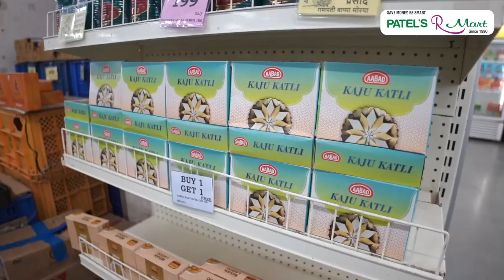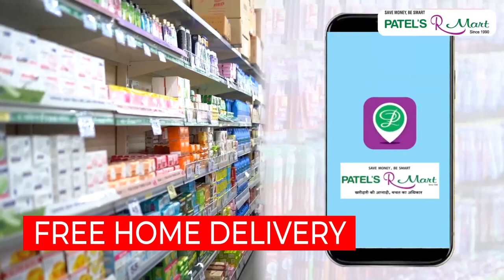Ambernath।अंबरनाथमध्ये कालीपूत्र कालिचरण महाराजांचं उद्या आगमन